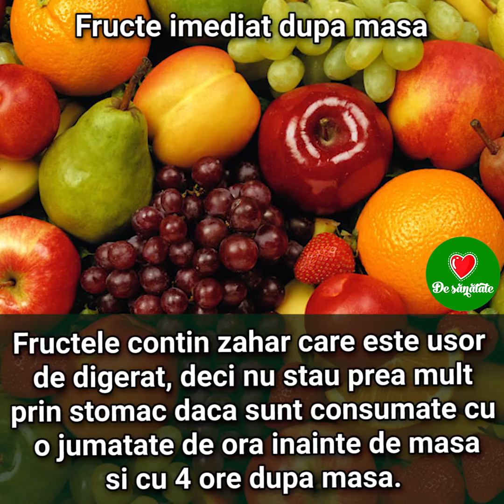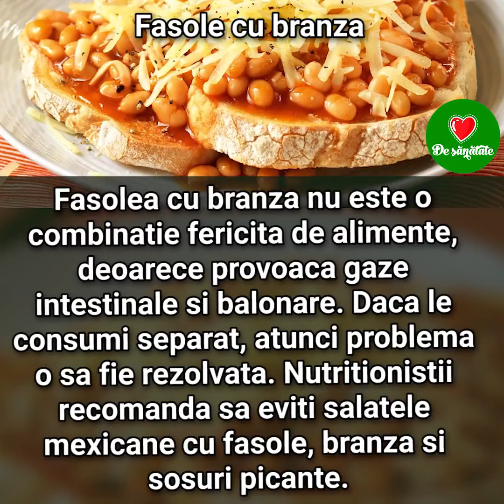BALONAREA și combinațiile alimentare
Efectul balonare al stomacului apare mai des atunci cand bem bauturui in timp ce mancam.
Acestea nu trebuiesc folosite in aceasta combinatie si trebuie evitata comsumarea lor in timpul mesei.
Alfă toate detaliile legate despre balonare urmarind clipul până la sfârșit si lasa-ne comentarii daca sfaturile noastre te ajuta.